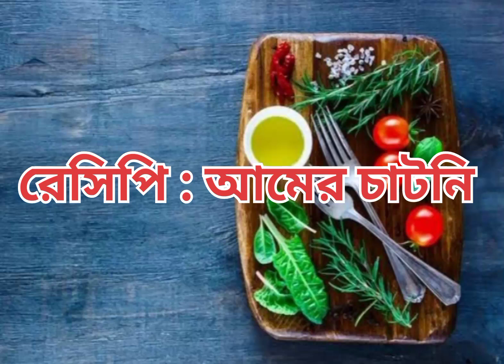বাড়িতে অতিথি আপ্যায়নের সেরা স্বাদের আমের চাটনি//mango chutney recipe// kacha Amer chutney.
Hey guys

ingredients
mango 2 medium size
sugar 1 cup
panchphoron 1 tsp
dry red chilli 4 piece
roasted panchphoran dry red chilli Mouri-1 tsp
salt
mustard oil